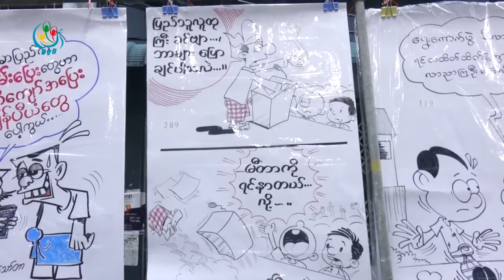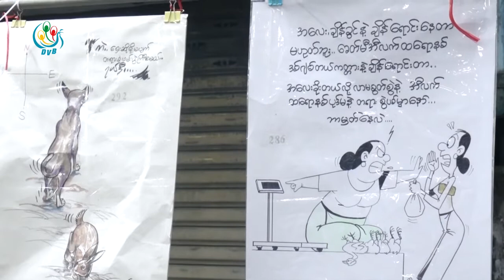DVB - လမ္​းမ​ေတာ္​ တန္​​ေဆာင္​တိုင္​ပြဲ​ေတာ္​ ဦးဘဂ်မ္​းလမ္​း ကာတြန္​းပြဲ​ေတာ္​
ရန်ကုန် လမ်းမတော် တန်ဆောင်တိုင်ပွဲတော်နဲ့ ကာတွန်းဆရာကြီး ဦးဘဂျမ်း ကာတွန်းပြပွဲ အကြောင်းကို သင်းသင်းဇော်က တင်ဆက်ပေးထားပါတယ်။
DVB TV -